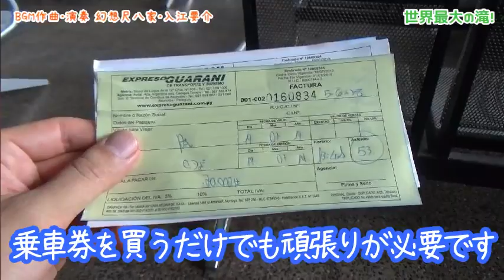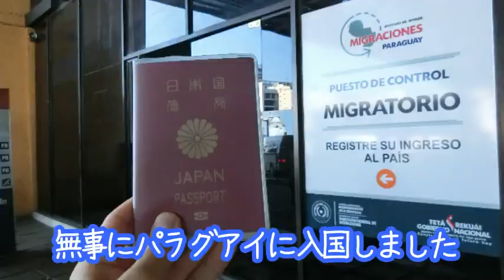世界最大の滝に行ってみる日本楽器奏者。地球の裏側のとんでもなく巨大な滝【イグアスの滝】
【幻想尺八家・入江要介　プロフィール】
アメリカ大統領夫人の御前演奏に招かれ演奏。
大統領夫人より「素晴らしい才能」と言葉を受けた。
アメリカ政府ホワイトハウスの公式映像に掲載。

世界50カ国以上に招かれ公演。ポーランド大統領の御前演奏。
総理大臣スパソフスキ首相、モレイラ大統領夫人など、
各国で大統領や首脳級への演奏を多数つとめる。

ヴァチカンにてローマ教皇庁枢機卿御前演奏。
オーストリア国連に招かれ演奏。ウィーンにて表彰を受けた。

ニューヨーク、フランス、イタリア、ドイツ、イギリスなどでの演奏や、
オーケストラでの自作品公演を成功させ、
作風から「幻想尺八家」と呼ばれ、ソロ活動にこだわり表現を行っている。

国賓、要人、閣僚や、王族の歓迎式典、宮殿、古城、迎賓館などでも演奏。
オックスフォード大学公式公演。世界三大映画祭のひとつベルリン映画祭の
受賞作に出演。ノルウェー最大の大学に客員講師として招待された。

箏師範の母、尺八師範の祖父、パリでブランドを創立したファッション
デザイナーの叔父を持ち、芸術を身近に学んだ。桐朋学園大学短期大学部
音楽専攻を卒業。「邦楽コンクール独奏部門」第１位優勝。尺八師範。